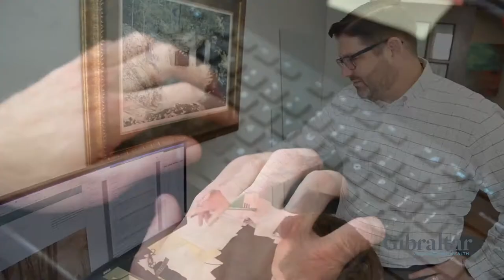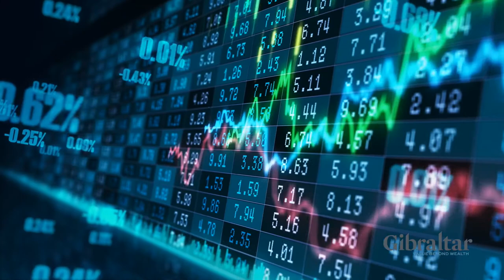Gibraltar Investment Philosophy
Valuations matter.  We place a high value on research and analysis. We know what we own and why we own it. Do you?